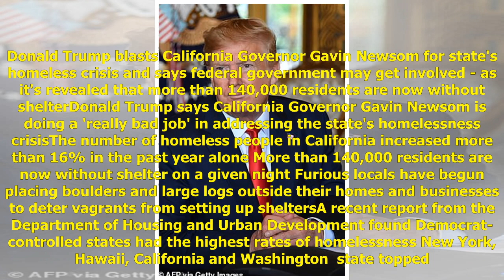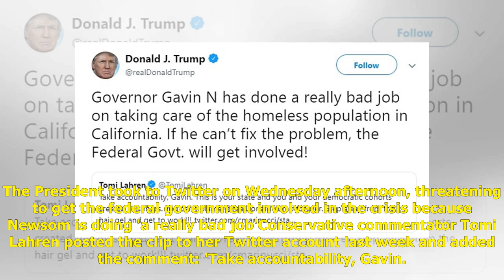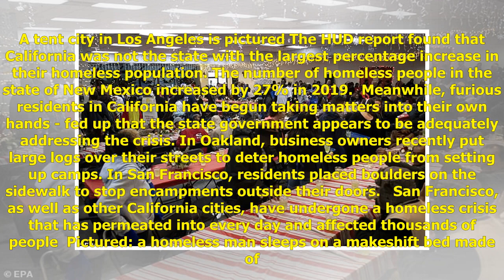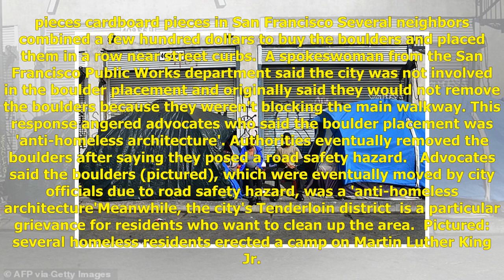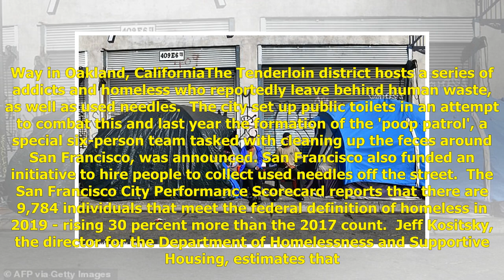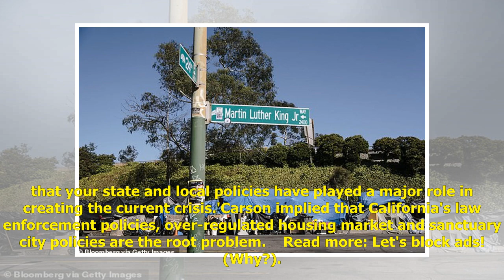Trump blasts California Governor Gavin Newsom for homelessness crisis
Donald Trump blasts California Governor Gavin Newsom for state's homeless crisis and says federal government may get involved - as it's revealed that more than 140,000 residents are now without shelterDonald Trump says California Governor Gavin Newso...